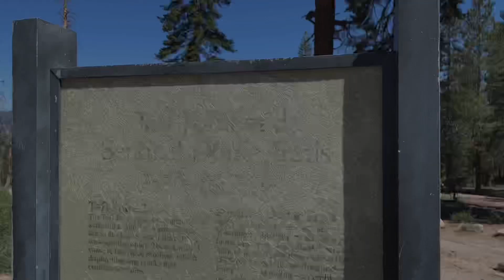Banana Family Sentinel Dome hike!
The Banana Family continues their adventures in Yosemite, with the Sentinel Dome hike.  Super fun and super beautiful.